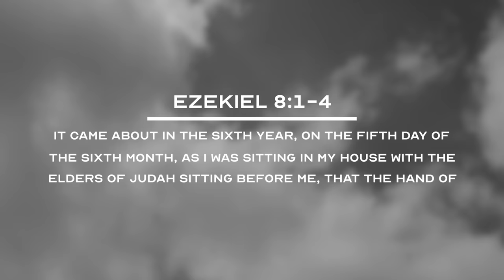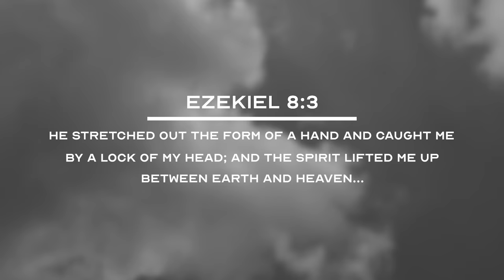What Does the Holy Spirit Look Like?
On this edition of Moment of Truth, David Diga Hernandez gives you scripture describing the physical appearance of the Holy Spirit.